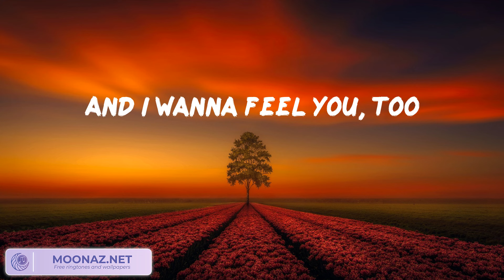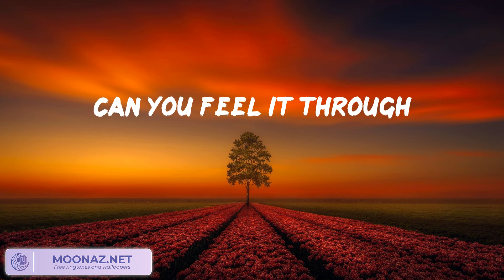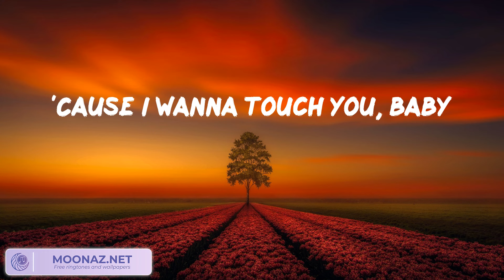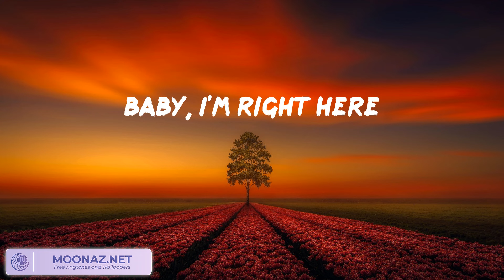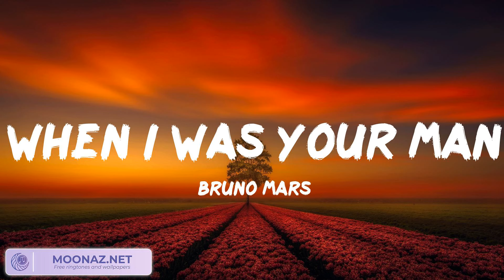ZAYN - Dusk Till Dawn